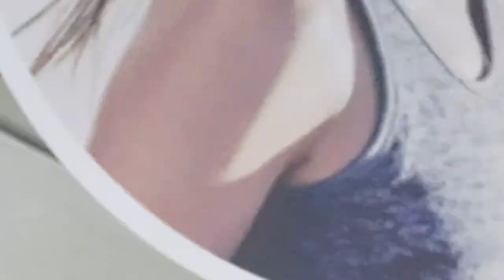Caedu | Inauguração Loja Lapa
Hoje foi a festa de Inauguração da Caedu Lapa! Confira o que rolou.